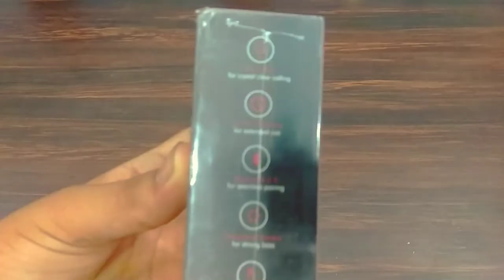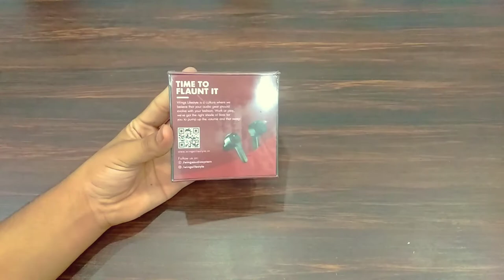Unboxing Wings Techno Truly Wireless Earbuds || Most Expensive Buds I Have Ever Buy 😨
So Hey Guys Xaomi Annouced Miui 12.5 For Many xaomi Smart Phone But The  Is Not Confirm Yet But If You Want To See The Feature You Can Get From HERE -

Please Watch My Recommended Videos

Unboxing Redmi 9 My Best Video I Point Mileage Test Video Jupiter Zx Video Delievery OF Jupiter MI Smart Water Purifier smart Water Purifier Review To Install Antitheft Lock In Jupiter